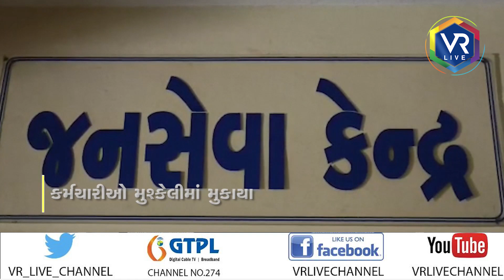News | જનસેવા કેન્દ્રના કર્મચારીઓને પગાર ન ચુકવાતા કામગીરી બંધ | VR LIVE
We are available 24/7 for you on this platform:
GTPL | Vodaphone TV | Paytm | Daily Hunt | Jio TV | Joy TV | Rock TV |
Harsh Communication

Reporting By  જયસુખ મોદી

ગુજરાતી ટેલેવીઝન ન્યુઝ સ્ટેશન ઓપરેટીંગ ફ્રોમ અમદાવાદ.